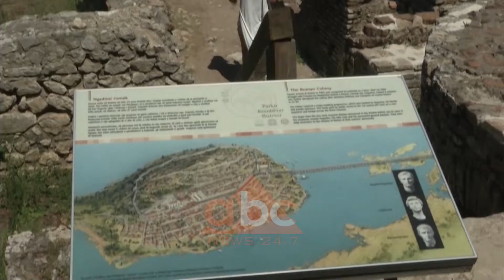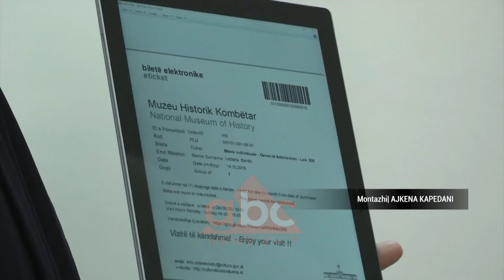ADF dhe Ministria e Kultures prezantojne planin e menaxhimit per Butrintin | ABC News Albania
Ministria e Kulturës dhe shefi i bordit të fondit shqiptaro-amerikan për zhvillimin Michael Granof  prezantuan draftin e planmenaxhimit 10-vjeçar të parkut kombëtar të Butrintit. Ministrja e Kulturës përjashton dhënien me koncension të parkut si dhe prekjen nga ndërtimet në Butrint.

I nisur një vit më parë, tashmë  firma fituese “Prince and Pearce”, ka hartuar draftin 10-vjeçar për menaxhimin e parkut kombëtar të Butrintit, i cili kap shifrën e 250.000 $. Formula e planmenaxhimit afatgjatë është bazuar ne ligjin e ri të trashëgimisë kulturore, me krijimin e fondacioneve  të posaçme ku mbikëqyrës është Ministria e Kulturës.

Ministrja e kulturës  Elva Margariti sëbashku me shefin  e bordit të fondit  shqiptaro-amerikan për zhvillimin Michael Granof bën prezantimin e tij. Sfida kryesore për menaxhimin e Butrintit është arritja në karbon free, si dhe shtrirja e perimetrit  përtej parkut arkeologjik sipas Margaritit.

Ministrja deklaron se nuk do të ketë asnjë ndërtim në Butrint, përkundrazi edhe peizazhi natyror do të jetë pjesë mbrojtur po aq sa edhe parku arkeologjik.

Krahas prezantimit të draftit të plan menaxhimit të Butrintit e a hartuar me marrëveshje mes Ministrisë së Kulturës dhe ADF-së u lançua edhe biletaria online për 10 site arkeologjike.

Fondacion Kulturor nuk është biznes, por është formulë jofitimprurëse. Që do të thotë se të gjitha të ardhurat e Parkut Kombëtar të Butrintit të mbeten brenda parkut për ta ruajtur, për ta zhvilluar atë edhe sidomos për ta kontrolluar. /ABC News Albania